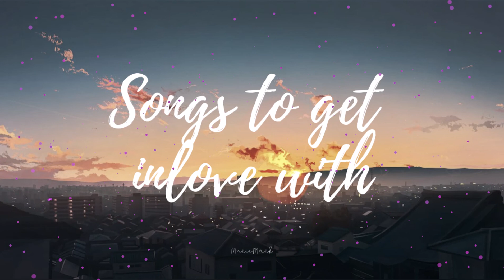songs to get inlove with, a nice chill music mix | MusicMask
👉Stay updated!

All "Music Mask" are FREE TO USE & FREE TO MONETIZE!!

This channel is created to promote magnificent songs, and as well, producers. This CHANNEL CLAIMS NO RIGHTS OR OWNERSHIP over the contents postedsimply send me a private message and I will remove it ASAP

Credits to: